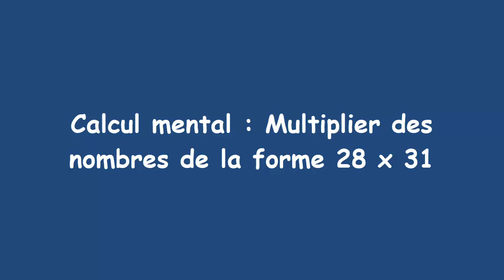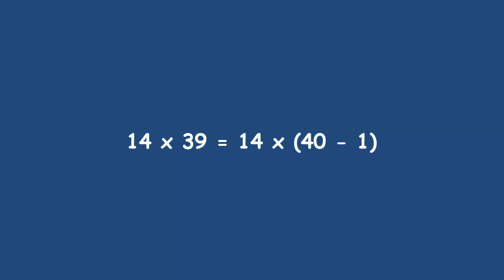Multiplications de la forme 28 x 31 (développement numérique)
Calcul mental : Utilisation du développement numérique pour calculer de temps des multiplications de "grands" nombres.